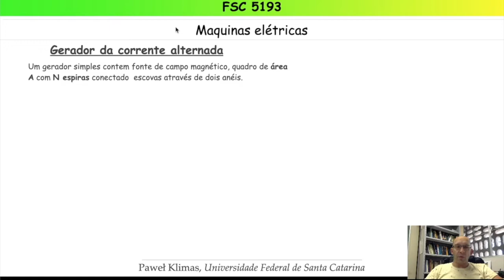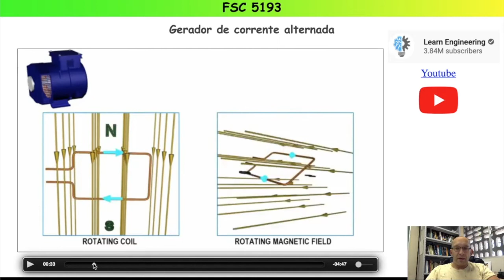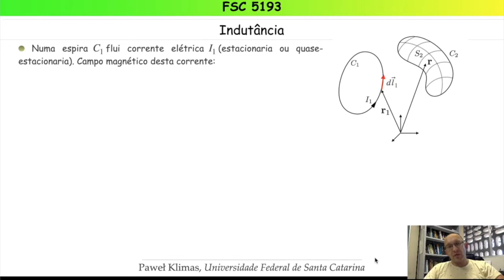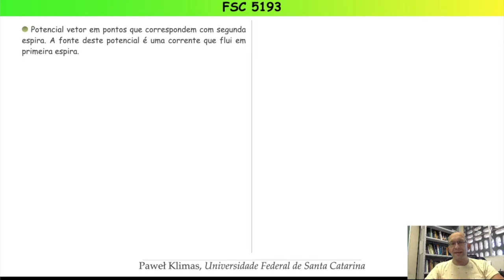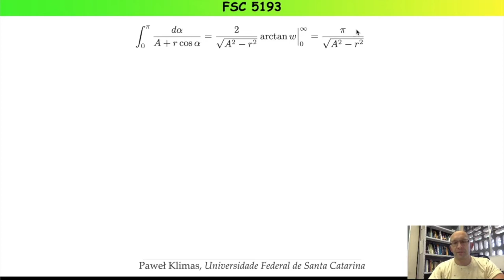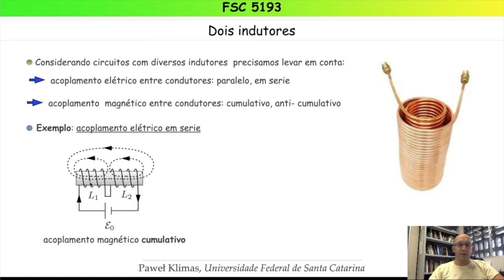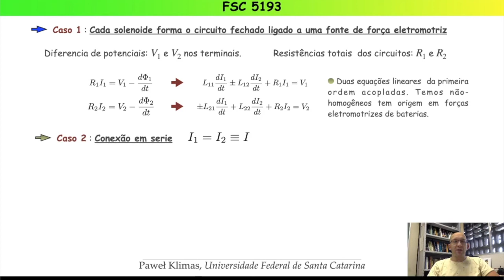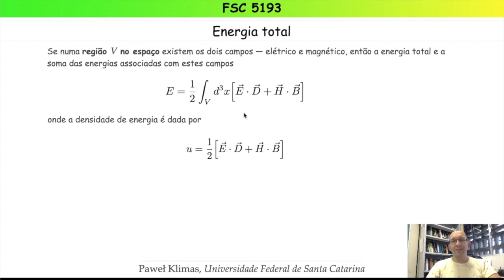Fundamentos da Física - Eletromagnetismo - Aula 17 - Indução Eletromagnética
Esta é a aula da disciplina Fundamentos da Física - Eletromagnetismo  lecionada para estudantes de  graduação do curso de Física (FSC 5193 - Física Geral 3) e alunos das Engenharias (FSC 5113 - Física 3)  na Universidade Federal de Santa Catarina.

Conteúdo:
-Maquinas Elétricas
-Indutância
-Teorema da reciprocidade
-Circuitos RL; associações, acoplamentos
-Energia e densidade de energia do campo magnético